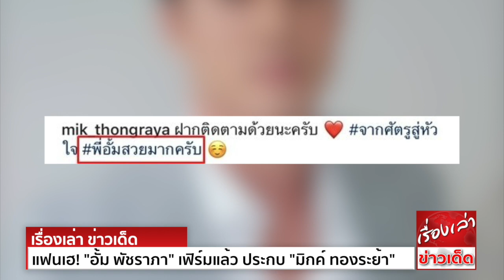แฟนเฮ! "อั้ม พัชราภา" เฟิร์มแล้ว ประกบ "มิกค์ ทองระย้า" ในละคร "จากศัตรูสู่หัวใจ"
ไม่ต้องปล่อยให้ลุ้นกันนาน หลังมีกระแสข่าวว่า นางเอกซุปตาร์เบอร์หนึ่ง อั้ม พัชราภา ไชยเชื้อ เตรียมรับเล่นละครเรื่องใหม่ “จากศัตรูสู่หัวใจ” ของค่ายมุมใหม่ แถมยังประกบพระเอกรุ่นน้อง
มิกค์ ทองระย้า เป็นครั้งแรกอีกด้วย
ทำเอาแฟนๆทั้งลุ้นทั้งรอกันหนักมาก หลังจากสาวอั้ม ฝากฝีไม้ลายมือสุดประทับใจไว้ในละคร “เพลิงพระนาง” ตั้งแต่ปี 2560
ในที่สุด ซุปตาร์คนดัง ลงรูปคู่หนุ่ม มิกค์ ในไอจีส่วนตัว ระบุแคปชั่น “จากศัตรูสู่หัวใจ ฟิตติ้งแล้วนะจ๊ะ วันนี้ค่ะ รอดูนะจ๊ะ..อิอิ” เรียกว่าเป็นการคอนเฟิร์มชัดๆจากเจ้าตัวเองเลยว่า…เล่นแน่นอน
เช่นเดียวกับพระเอกหนุ่ม มิกค์ ทองระย้า ลงรูปเดียวกัน พร้อมข้อความ “ฝากติดตามด้วยนะครับ จากศัตรูสู่หัวใจ พี่อั้มสวยมากครับ” เจอแฮชแท็กหวานๆของพระเอกรุ่นน้องเข้าไป
เชื่อว่าต้องถูกใจสาวอั้มแน่นอน แบบนี้เคมีใหม่น่าจะไหลลื่นแหละเนอะ